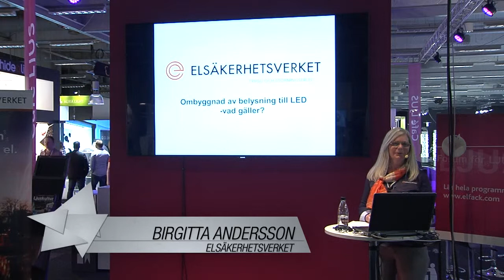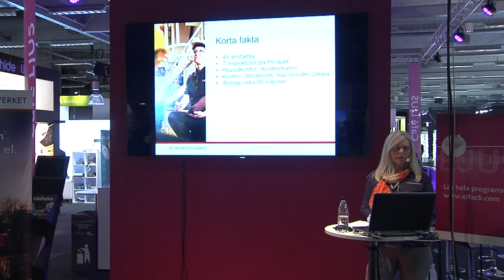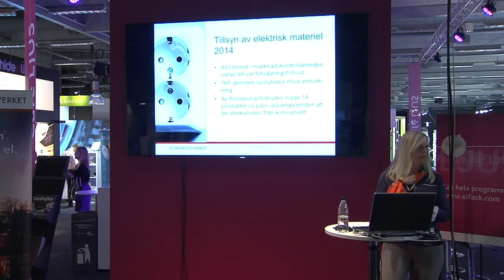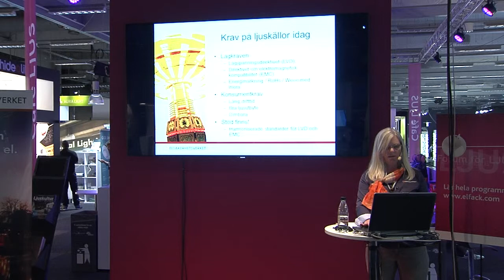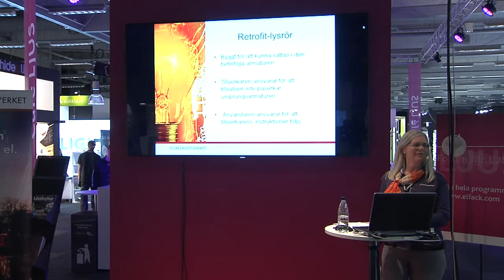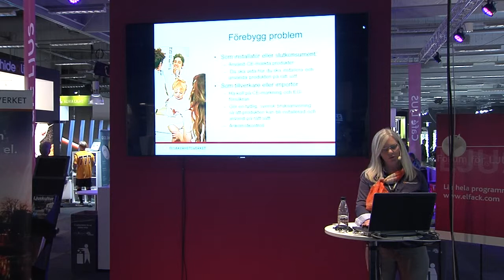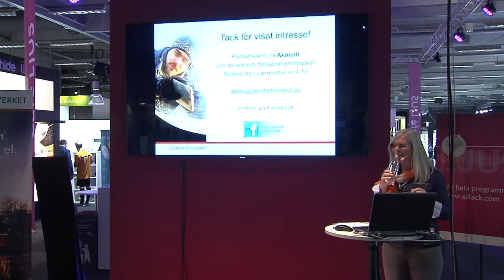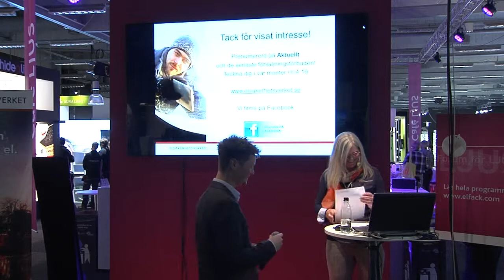Birgitta Andersson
Beskrivning